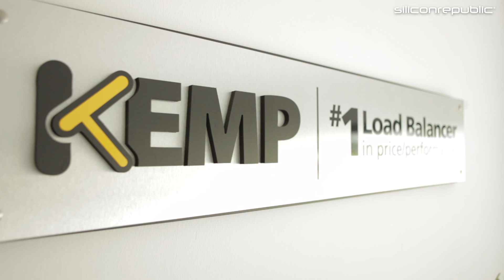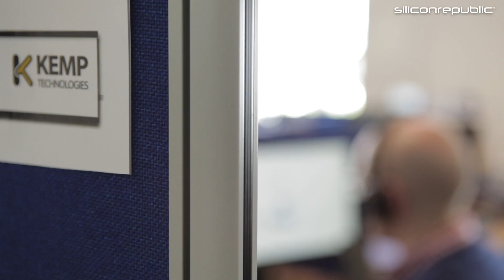Success is really rewarded at Kemp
Want to find out more about working at Kemp Technologies? We spoke to Marguerite Leen, Barry Gleeson and Roy Dunican about what Kemp looks for in its employees and what those employees can expect in return.

Looking for jobs in science or tech? for information on companies hiring right now.